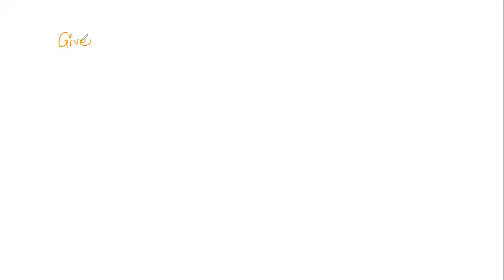If a chromosome fragment breaks off and then reattaches to the original chromosome but in the rever…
If a chromosome fragment breaks off and then reattaches to the original chromosome but in the reverse direction, the resulting chromosomal abnormality is called a/an ____ a) deletion b) polyploid c) inversion d) reciprocal translocation associated with chronic myelogenous leukemia e) duplication column on the slide